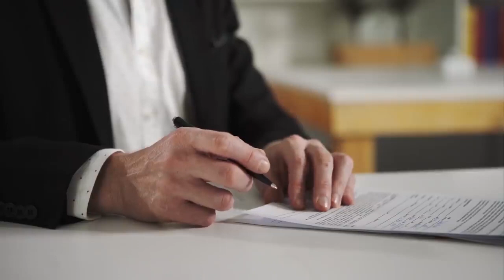Правда всплыла через 15 лет! Сумасшедшая причина по которой WB потеряли киновселенную Марвел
Сегодня говорим о киновселенной Марвел.  На самом деле, Марвел должен был достаться студии Warner Bros. Но что-то пошло не так...